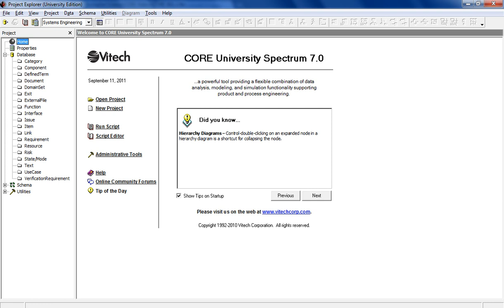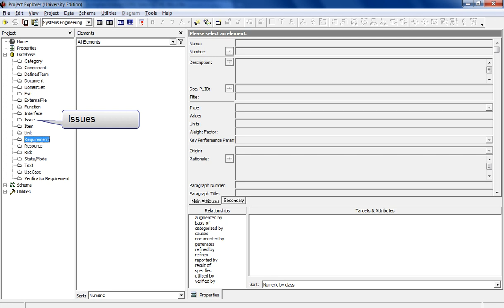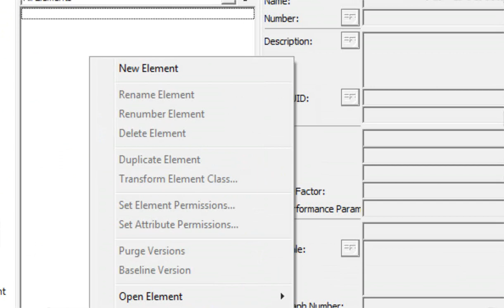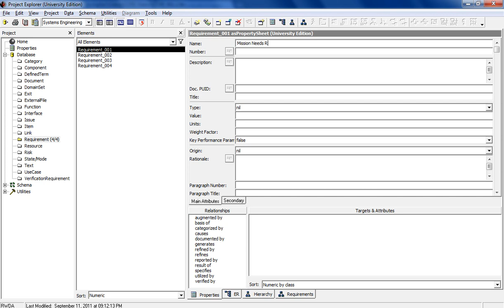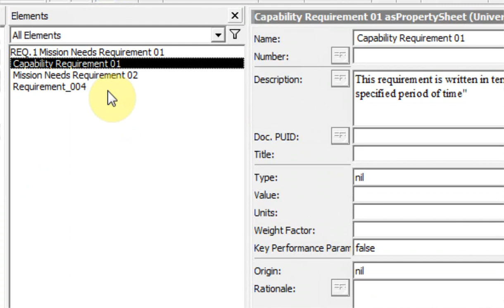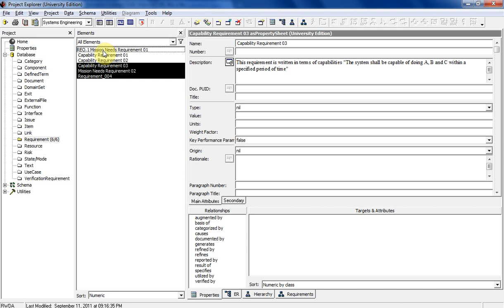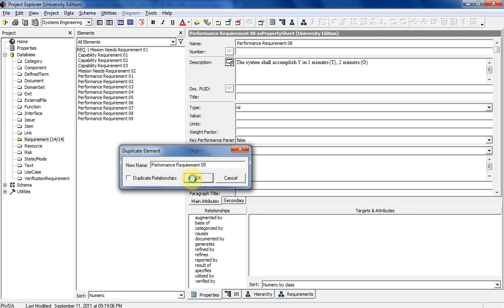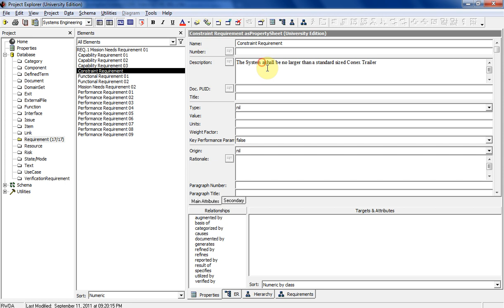03 Using CORE - Requirements Analysis 1 of 3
In this Video I will show you how to generate an element, including requirements. I will show you how to link requirements to form a hierarchy/relationship with other requirements from top level needs to low level performance requirements. I will also show you how to view the requirements hierarchy, Entity Relationships, and how to number the elements automatically.